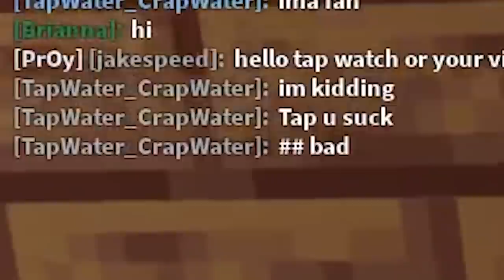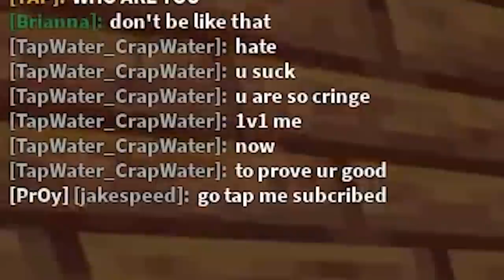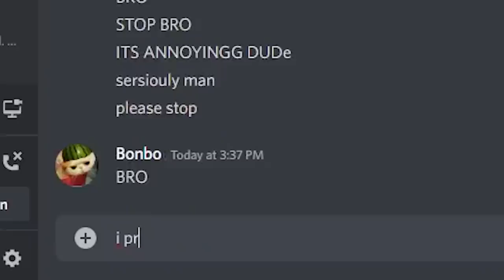I TROLLED TapWater, Until He RAGEQUIT.. (Roblox Bedwars)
What is Roblox? ROBLOX is an online virtual playground and workshop, where kids of all ages can safely interact, create, have fun, and learn. It’s unique in that practically everything on ROBLOX is designed and constructed by members of the community. ROBLOX is designed for 13 to 18 year olds, but it is open to people of all ages. Each player starts by choosing an avatar and giving it an identity. They can then explore ROBLOX — interacting with others by chatting, playing games, or collaborating on creative projects. Each player is also given their own piece of undeveloped real estate along with a virtual toolbox with which to design and build anything — be it a navigable skyscraper, a working helicopter, a giant pinball machine, a multiplayer “Capture the Flag” game or some other, yet-to-be-dreamed-up creation. There is no cost for this first plot of virtual land. By participating and by building cool stuff, ROBLOX members can earn specialty badges as well as ROBLOX dollars (“Robux”). In turn, they can shop the online catalog to purchase avatar clothing and accessories as well as premium building materials, interactive components, and working mechanisms.